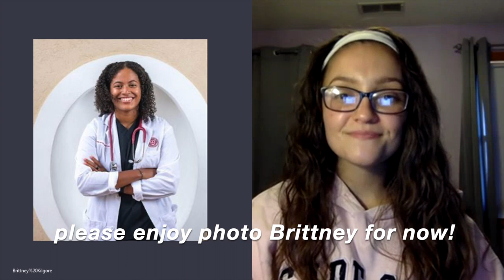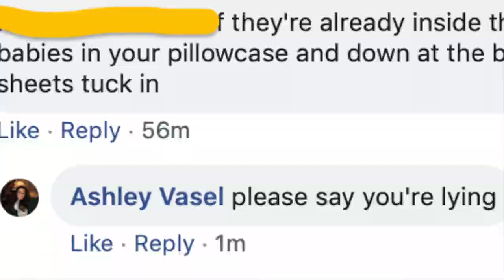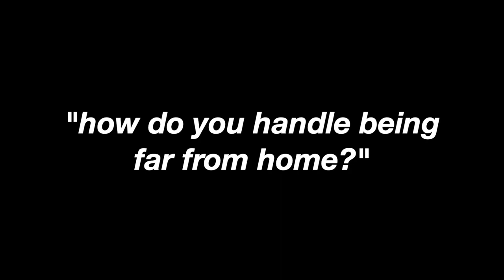ISLAND SCHOOLS VS. STATE SCHOOLS??? feat. Brittney Kilgore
The most popular question, should I stay in the country or consider an island school?

PLEASE USE THE TIME CARDS BELOW! :)
cost/debt: 3:24
island school club opportunities: 4:45
culture shock: 6:28
fun stuff to do!: 8:31
island critters: 9:40
hands on opportunities: 10:33
how do you handle being far from home?: 13:08
opinion from a student who transferred from an island school to a state school: 15:04
summary: 18:37